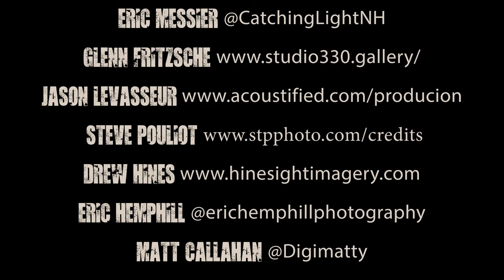Shane Hurlbut Filmmakers Academy | Tales From The Pit: EP 61 Shane Hurlbut Filmmakers Academy Part 1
We Talk with Director of Photography Shane Hurlbut, ASC (Part 1)

Director of photography Shane Hurlbut, ASC works at the forefront of cinema as a storyteller, innovator, and discerning collaborator, who brings more than three decades of experience to his art.